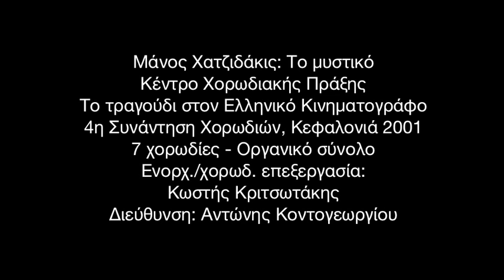Χατζιδάκις: Το μυστικό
Μάνος Χατζιδάκις: Το μυστικό (ζωντανή ηχογράφηση)
Κέντρο Χορωδιακής Πράξης
Το τραγούδι στον Eλληνικό Kινηματογράφο
4η Συνάντηση Χορωδιών, Κεφαλονιά 2001
7 χορωδίες - Οργανικό σύνολο

ΧΟΡΩΔΙΑ ΕΡΤ, ΧΟΡΩΔΙΑ ΕΛΛΗΝΙΚΟΥ ΦΕΣΤΙΒΑΛ, ΧΟΡΩΔΙΑ ΜΑΚΕΔΟΝΙΑΣ, ΧΟΡΩΔΙΑ Pro Musica ΘΕΣΣΑΛΟΝΙΚΗΣ, ΧΟΡΩΔΙΑ ΛΕΟΝΤΕΙΟΥ ΣΧΟΛΗΣ Ν.ΣΜΥΡΝΗΣ, ΠΑΙΔΙΚΗ ΧΟΡΩΔΙΑ ΔΗΜΟΤΙΚΟΥ ΩΔΕΙΟΥ ΛΑΡΙΣΑΣ. ΠΑΙΔΙΚΗ ΧΟΡΩΔΙΑ ΔΗΜΟΥ ΑΡΓΟΣΤΟΛΙΟΥ, ΓΥΝΑΙΚΕΙΑ ΧΟΡΩΔΙΑ ΔΗΜΟΥ ΑΡΓΟΣΤΟΛΙΟΥ
Διευθυντές χορωδιών: Α.Κοντογεωργίου, Μ.Λαζαρίδου, Κ.Βασιλικού, Δ.Καρβούνης, Α.Γεωργακάτος, Φ.Σαμαρά

ΕΝΟΡΓΑΝΟ ΣΥΝΟΛΟ
Δ.Αγγελίδης, βιολί - Τ.Μισυρλής, τσέλο - Α.Σκληρός, κοντραμπάσο - Κ.Τσακίρη, φλάουτο
Χ.Γεωργάκη, κλαρινέτο - Γ.Κοντογιάννης, μπουζούκι - μαντολίνο - Γ.Μολουδάκης, κιθάρα
Κ.Κριτσωτάκης, πιάνο - Δ.Μαρινάκης, κρουστα
Ενορχ./Χορωδ.επεξεργασία: Κωστής Κριτσωτάκης
Διεύθυνση: Αντώνης Κοντογεωργίου

Manos Hadjidakis: To mistiko, Kefalonia 2001
7 choirs - Music ensemble
Arrang.: Kostis Kritsotakis
Dir.: Antonis Kontogeorgiou